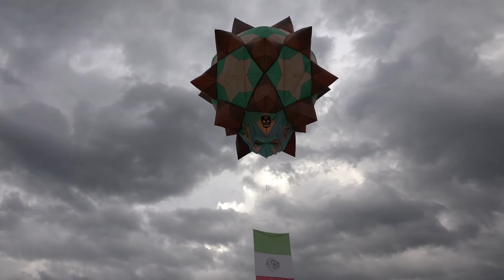Frankreich - Coupe Icare 2014 - airddicted